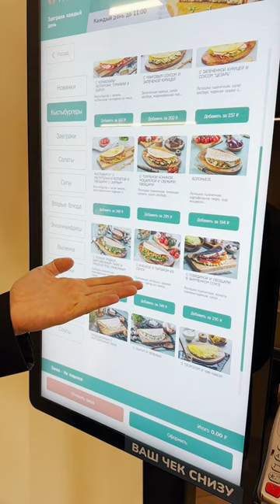Первый в Мире татарский фастфуд